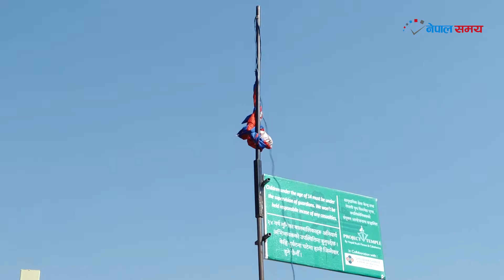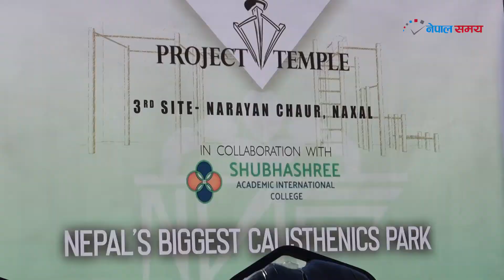नक्सालमा फिटनेस पार्क सञ्चालन गगन थापाले गरे उद्घाटन